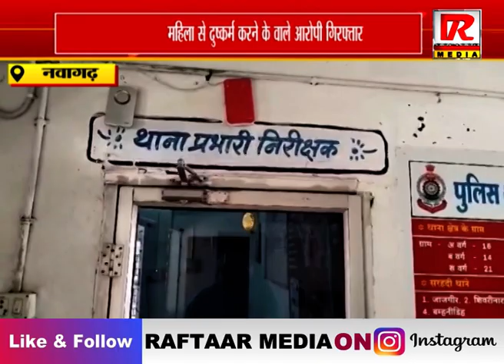नवागढ़ : महिला से दुष्कर्म करने के वाले आरोपी गिरफ्तार